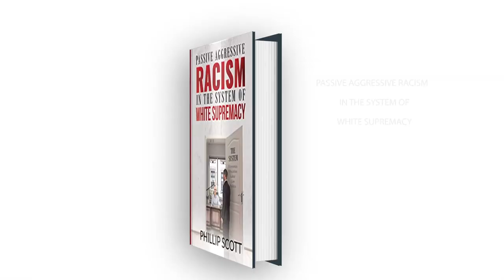South Africa Blocks Shell's Oil Exploration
Wongel Zelalem reports on a South African court halting oil giant Shell's seismic testing for oil and gas along the country's eastern coastline, pending a final ruling.